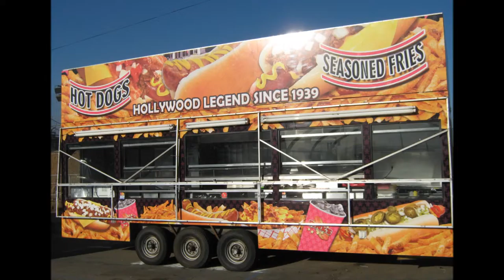After the 2014 Southern California Fair